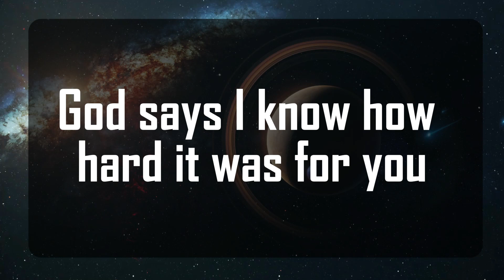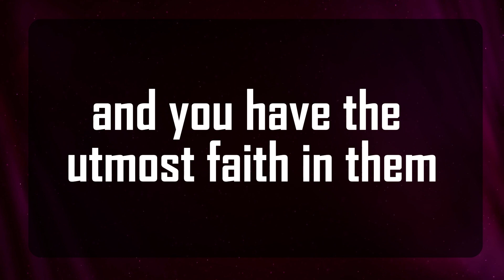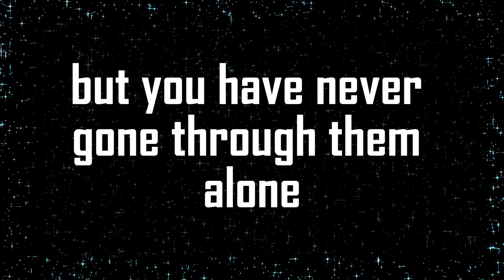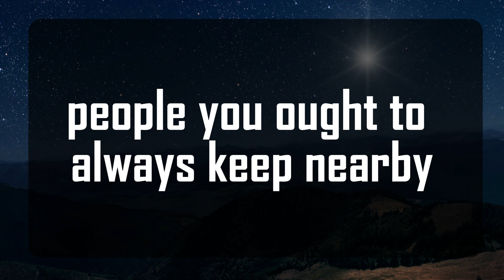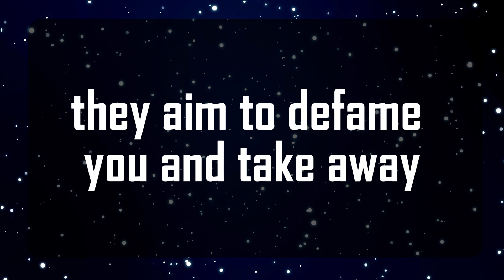God's Urgent Message: This is about the house you are staying in... God Message For You 1111 🌈